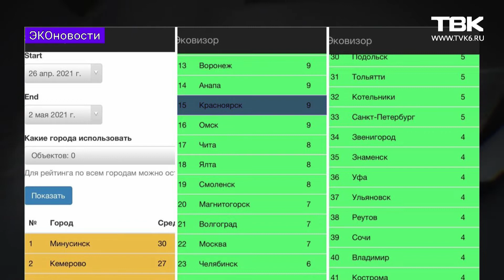«Эконовости»: мусорная реформа и массовая гибель оленей на Камчатке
В России продолжается мусорная реформа. На этот раз вице-премьер Виктория Абрамченко утвердила дорожную карту по утилизации отходов. Что в нее входит и почему компаниям придется переделывать упаковки своих товаров? Расскажем в новом выпуске «Эконовостей».